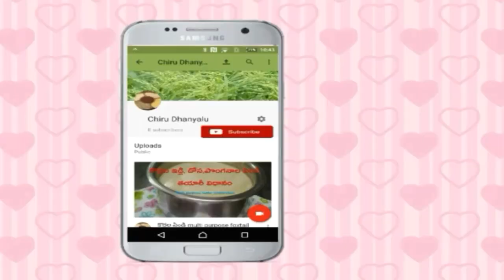ఊదలతో పాని పూరి barnyard millet pani puri